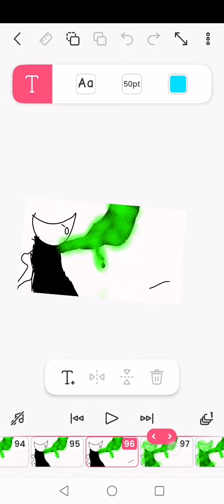s2 part 1